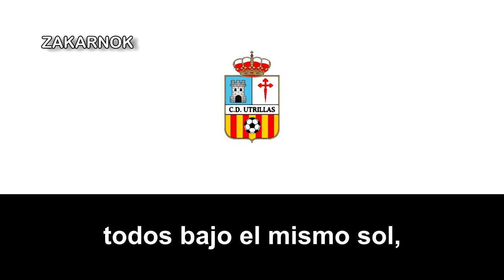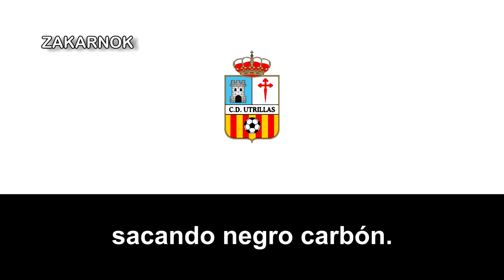Himno del CD Utrillas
El Club Deportivo Utrillas es un equipo de fútbol de la ciudad turolense de Utrillas y fue fundado en 1955 pero no se oficializó en 1958 y estuvo gran parte de su historia en las categorías regionales hasta la temporada 1980/81, cuando llegó por primera vez a la Tercera División posicionándose 18º-